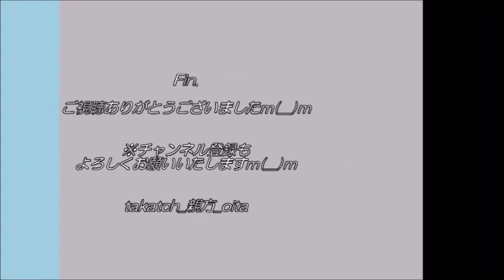【サッカー 大分トリニータ⚽】森島康仁・井上裕大・馬場賢治トークショー序盤のみ）｜大宮アルディージャ戦 2022春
「大分トリニータvs大宮アルディージャ」
2022.5.4＠大分市昭和電工ドーム大分

大分トリニータ在籍歴のあるあとぅーい三戦士が、昭和電工ドーム大分に帰ってキターーー！
※撮影カメラの都合上、最初のトークテーマまでのご紹介ですｍ(__)ｍ

0:00　オープニング
0:03　三戦士、入場です！
1:15　FW森島康仁 氏(2008～2013年在籍）
1:57　MF井上裕大氏（2009～2012年在籍）
2:27　FW馬場賢治氏（2018～2019年在籍）
4:05　トークテーマ「大分の印象、トリニータ時代の想い出」